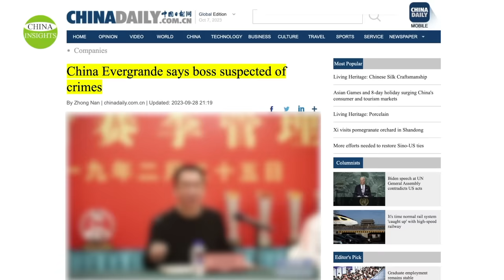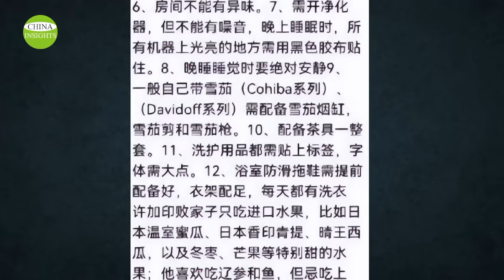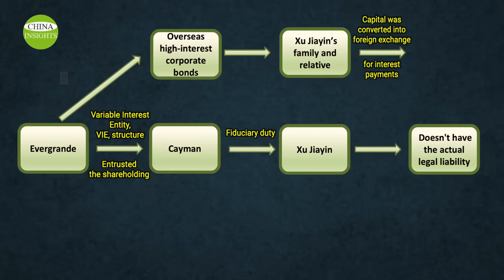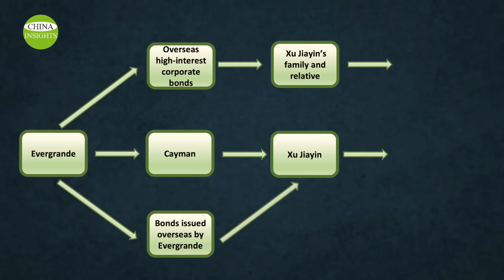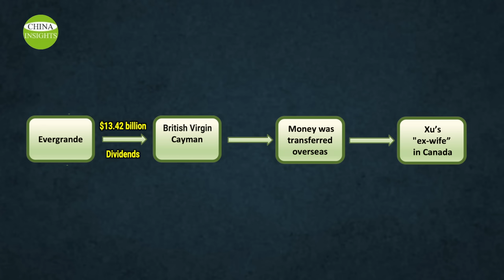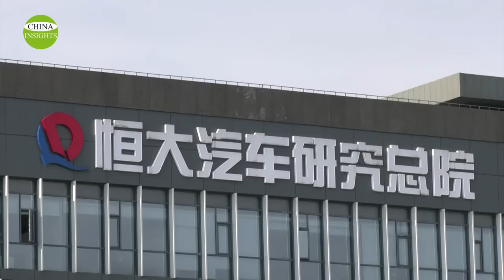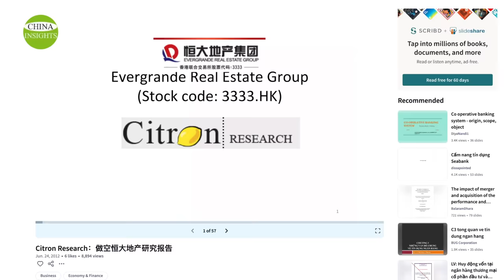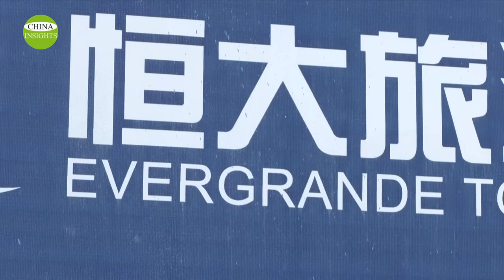Bankruptcy action in the US triggered the arrest! Facing the end of Ponzi scheme, Xi has no solution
On the evening of September 28, 2023, all trading of Evergrande’s shares on the Hong Kong Stock Exchange was temporarily suspended. Evergrande announced that "the Company has been notified by the relevant departments that Xu Jiayin, Executive Director and Chairman of the Board of Directors of the Company, is suspected of committing a criminal offense and has been subjected to compulsory measures in accordance with the law".
The red economic system represented by Evergrande is irrational and unsustainable. When it comes to its end, there is no force that’s capable of stopping the various massive meltdowns.